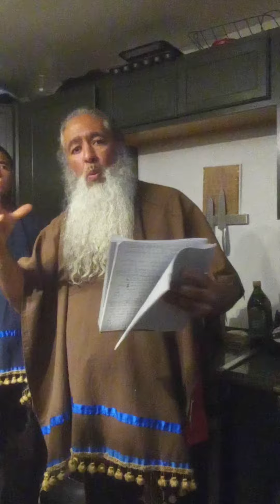PASSOVER, THEN I LOOKED, AND THERE WAS THE LAMB OF GOD STANDING ON MOUNT ZION; WITH HIM WERE 144,000